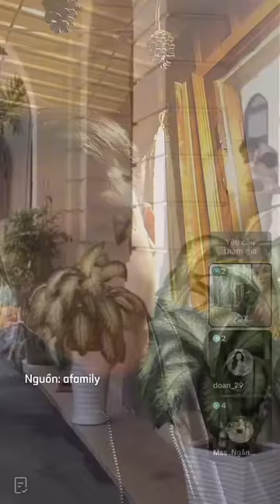Bùi Hữu Cường tuyên bố "không còn Nam Em trên thị trường nữa"